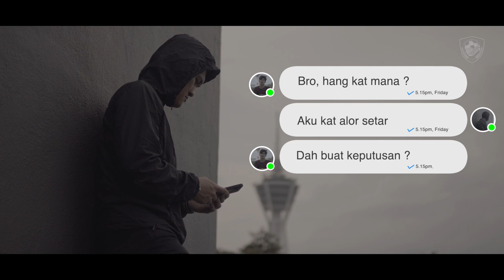👀 After that boy ...